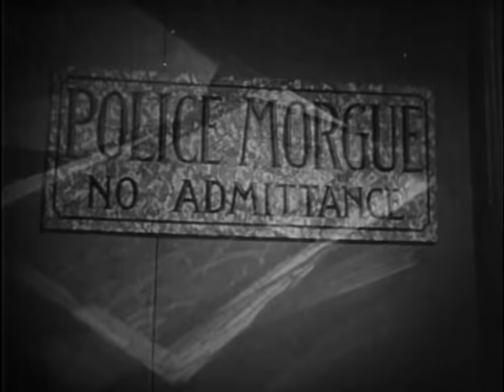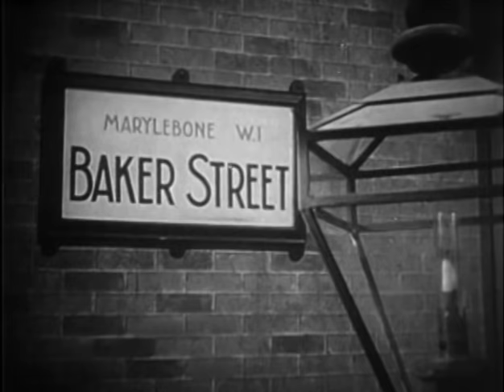Sherlock Holmes (TV-1955) THE RELUCTANT CARPENTER (S1E21)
Hailed as the most faithfully filmed adaptation of Sir Arthur Conan Doyle's legendary characters. This acclaimed series stars Ronald Howard as the world-famous sleuth and H. Marion Crawford in a different portrayal of Dr. Watson than usual.

THE CASE OF THE RELUCTANT CARPENTER: London is beset by a series of deadly fires started by an arsonist demanding 50,000 pounds from the city. To prove he's serious, he vows that another will occur at 6 PM that evening. Holmes, Watson, and Lastrade work frantically to determine the location of that bomb before it goes off and another blaze begins.